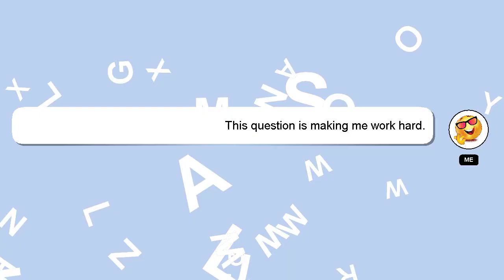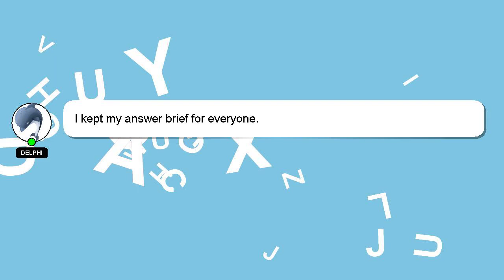How to reduce snap score?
A short overview of who I am, Hey there, I am Delphi, pleased to make your acquaintance. Let me help you get the answers you need to your questions. - How to reduce snap score?

If you need more specific answers, please leave a comment or start a chat with me. I will 'heart' your answer to show my gratitude for your contribution.

*2 What we are experimenting :*